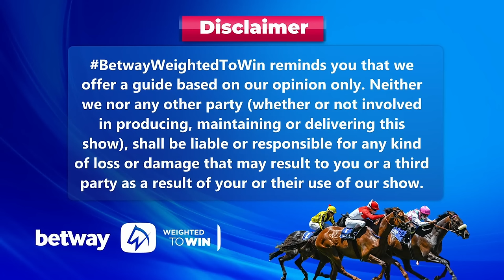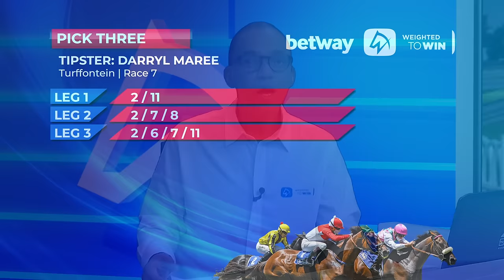Weighted To Win turffontein 20-04-2024